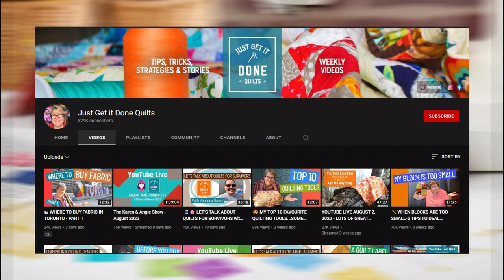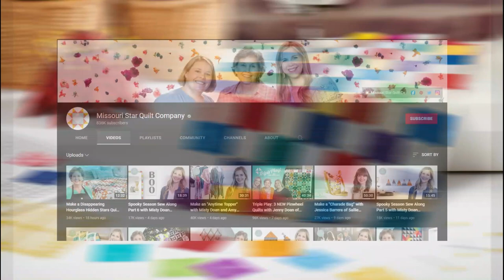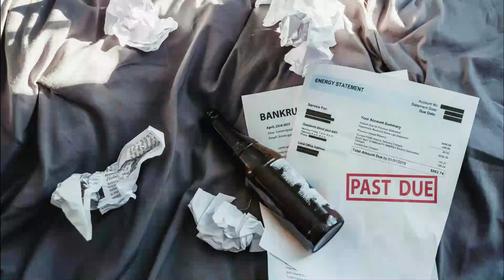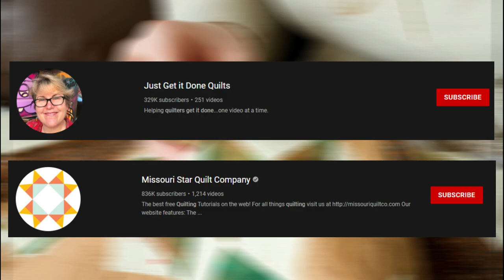Just Get It Done Quilts vs Missouri Star Quilt Company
Anyone who wants to learn how to make quilts or even baby blankets and throw blankets will agree that the best way to learn quilting is by watching, listening to, and following what the quilt masters do. These experts often share tips and tricks on quilting, and you will learn a great deal from watching their videos. Today, we’re looking at two quilting companies - Just Get It Done and Missouri Star Quilt – how do they compare, and which is a better quilt brand?